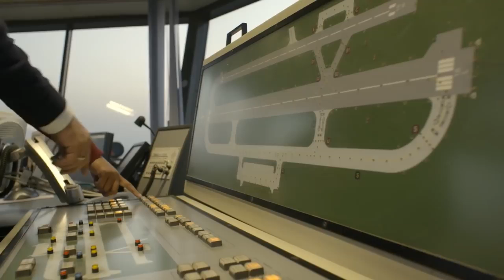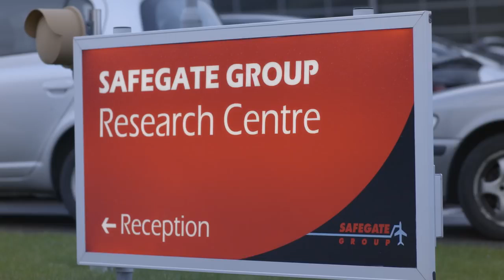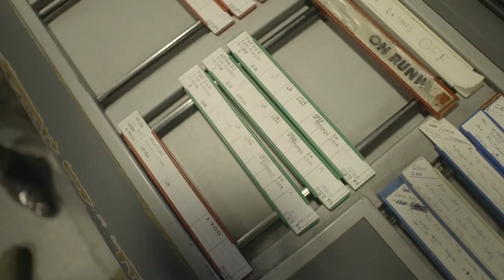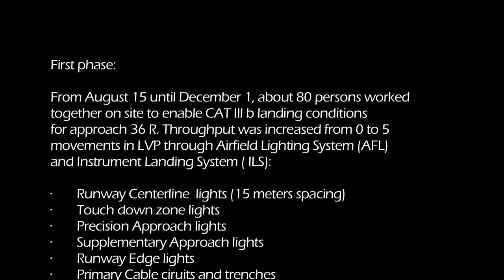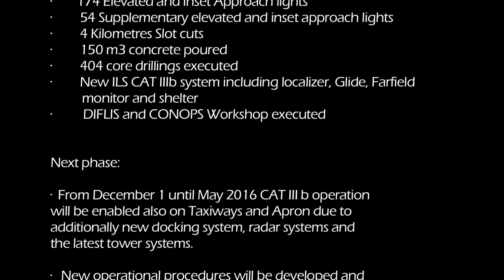Newly Installed Landing System at Allama Iqbal International Airport Lahore!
With Lahore Allama Iqbal Airport's New ILS Landing System, Aircraft can land in the Fog without having Visual confirmation of the Runway.